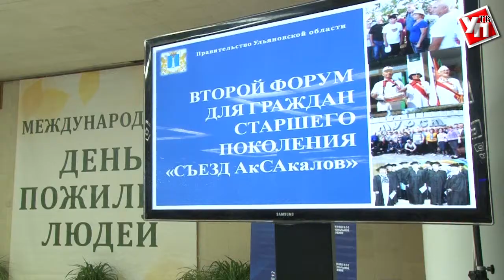В Ульяновске выпустят книгу активного долголетия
1 октября в Ульяновске отметили Международный день пожилого человека